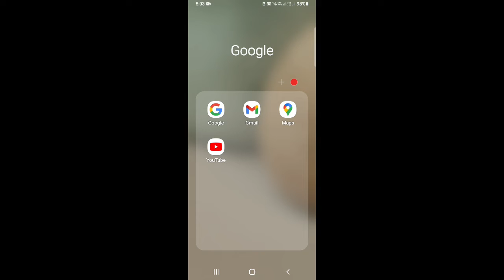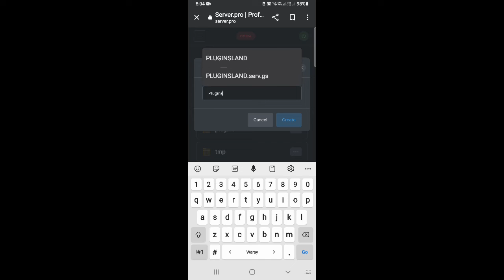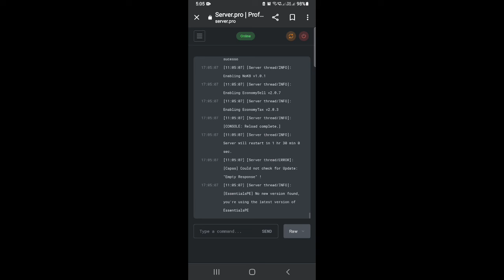subscribe for more unli plugins for craftsman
next vidio online server